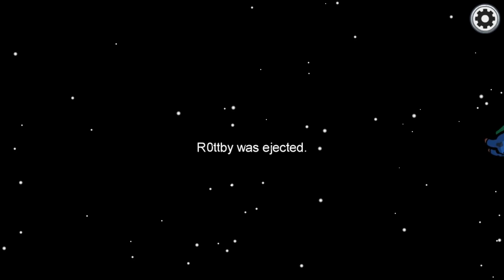L-AU CREZUT PE ZASAMI SI M-AU DAT AFARA INOCENT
GET 1 EUR ENEBA BONUS!
Am jucat cu: @iRaphahell  @bobospider  @QSanity  @Madalinn  @Gannicus96  @jaxi  @zaSami  @IHATEPINKTF  @DanyDen